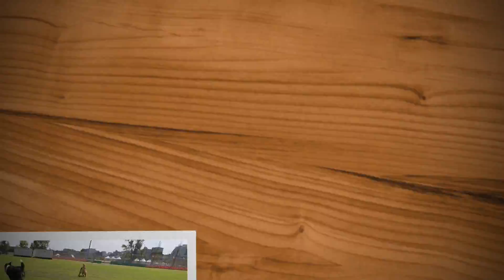March 1st, 2019 Barking Buddies afternoon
Very hot so we left tennis balls in the van, and moved slowly from shadows to shadows.